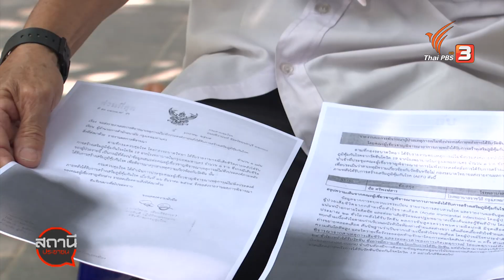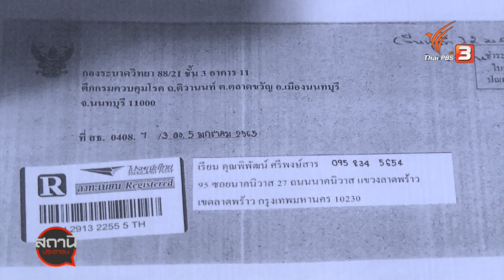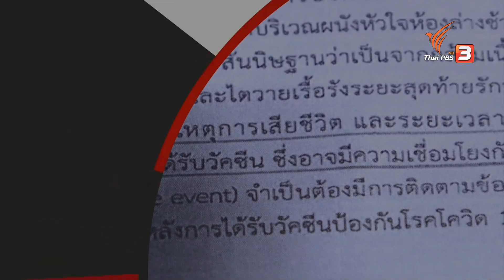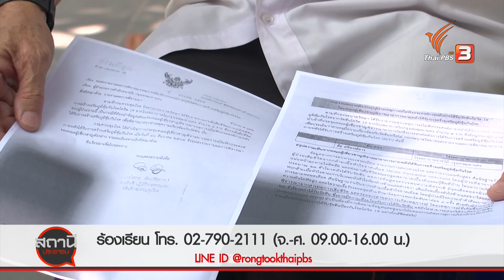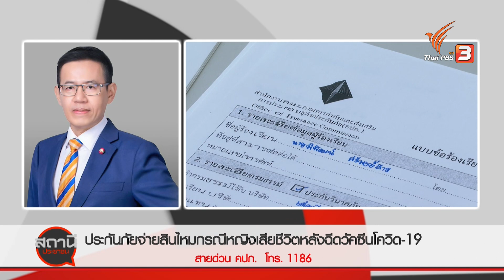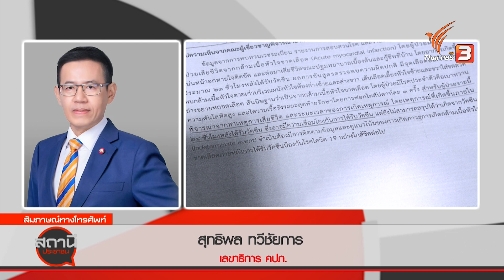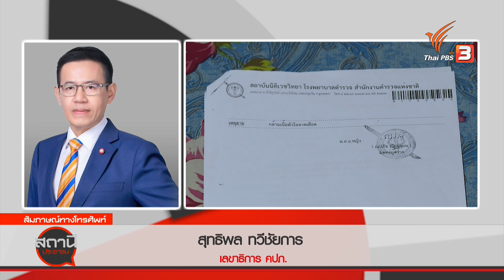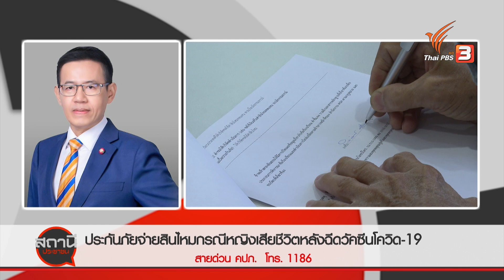บริษัทประกันภัยจ่ายเงินเยียวยา กรณีหญิงเสียชีวิตหลังฉีดวัคซีนโควิด-19 : สถานีร้องเรียน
บริษัทประกันภัยเตรียมจ่ายเงินให้กับครอบครัวผู้เสียชีวิตจากการฉีดวัคซีนโควิด-19 รายแรกตามคำสั่ง คปภ. หลังยืดเยื้อมานานกว่า 7 เดือน เพราะมีข้อพิพาทในเงื่อนไขในกรมธรรม์ที่ระบุผู้มีสิทธิ์ได้เงินประกันจะต้องเป็นผู้ที่มีหลักฐานการชันสูตรว่าเสียชีวิตจากวัคซีนเท่านั้น สุดท้ายได้รับเอกสารยืนยันจากกรมควบคุมโรคว่าเสียชีวิตจากวัคซีนจริง